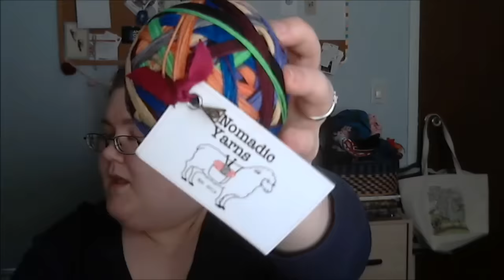Show And Tell #35 - Crazypants